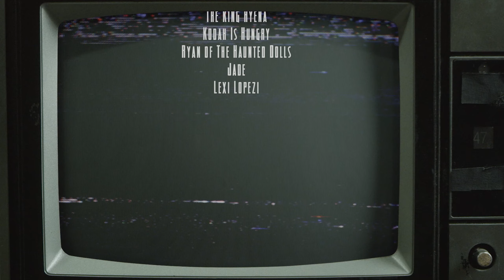The Indie Bin - RoboQuest